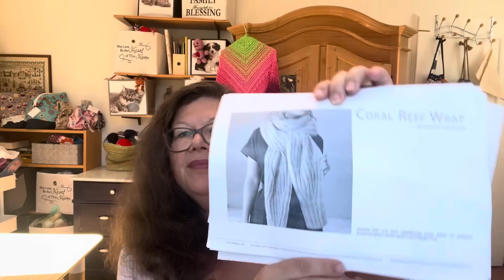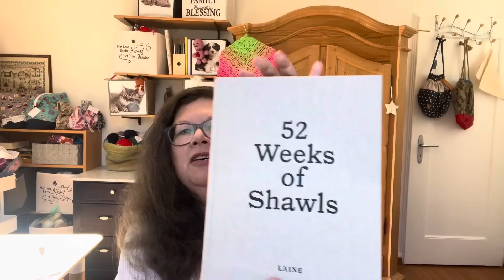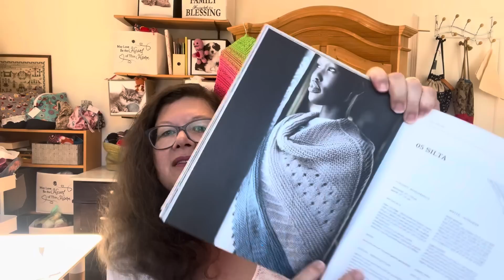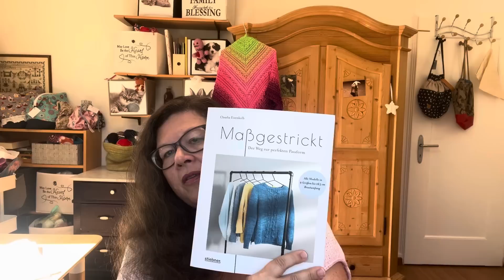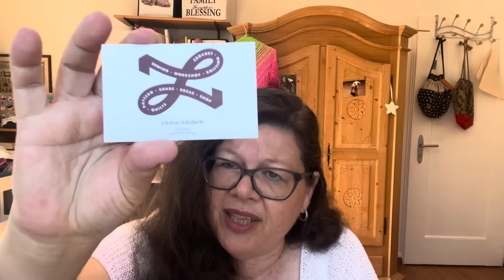Aargauer Stricklisel 68: Ich stricke einen Schritt vorwärts und 2 Schritte rückwärts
Hier gibt es unbezahlte Werbung!
Hallo Zusammen
Hier geht es ums Stricken, Häkeln, Nähen und immer auch ums Leben.

Ihr findet mich auch auf:
Instagram unter: aargauer_stricklisel
Ravelry: Susanne70

Was ich heute trage:
Der Lechfall von Nicolor Susan

Criss Cross von Dirk Gerngross